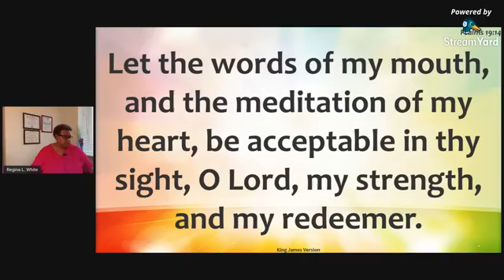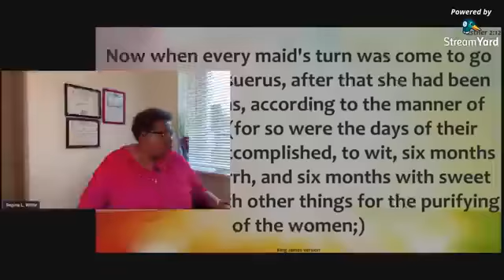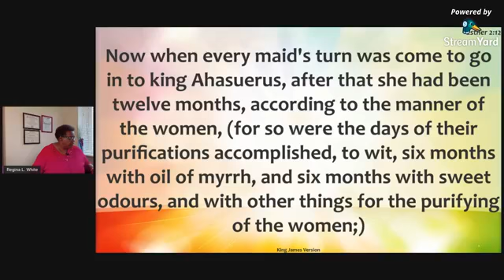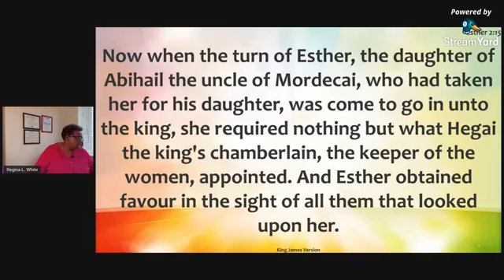The Bible and Marriage: Week 2